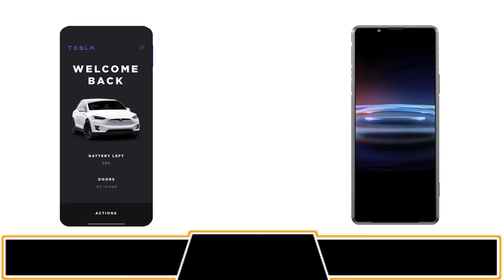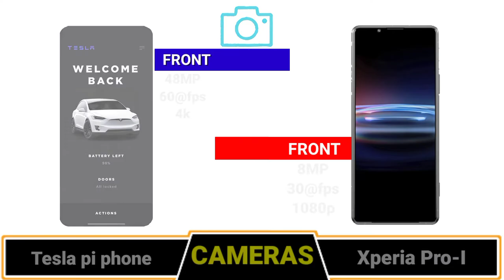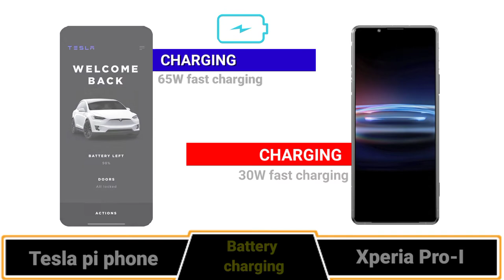Tesla Pi Phone Vs Sony Xperia Pro 1🔴Full Comparison Which Is The Best ⚡